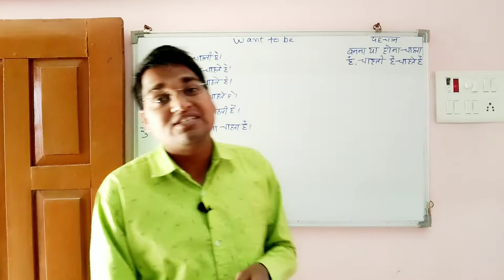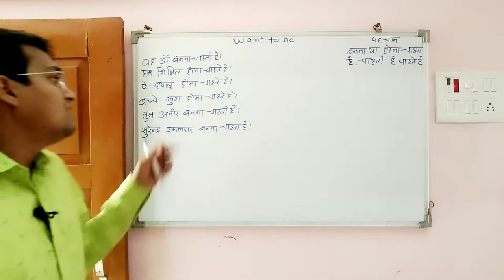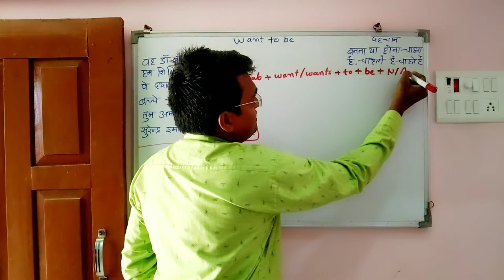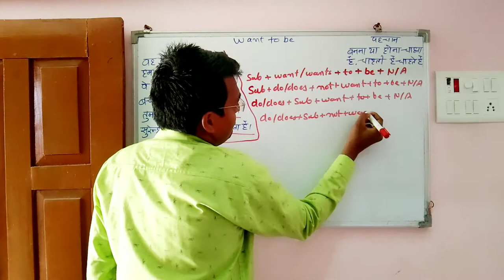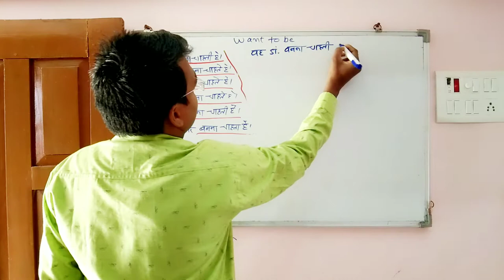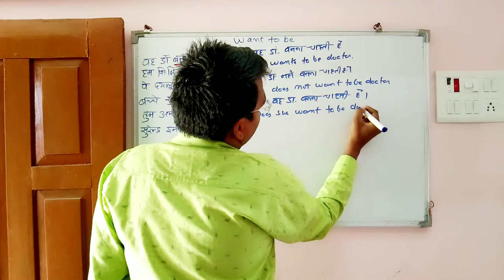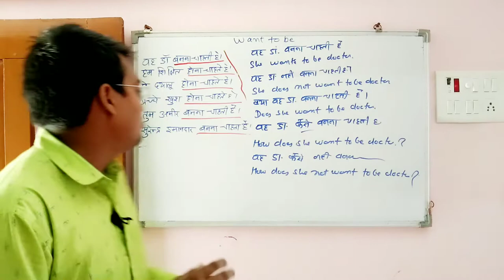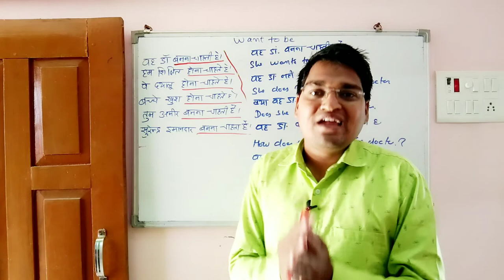Want To Be Sentences | Everybody Can Learn English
Want To Be Sentence | Everybody Can Learn English

इंग्लिश में वाक्य कैसे बनाते हैं
make sentence in english
sentence banane ka tarika
sentence banane ka tarika english
english me sentence banane ka asan tarika
hindi sentence translate in english